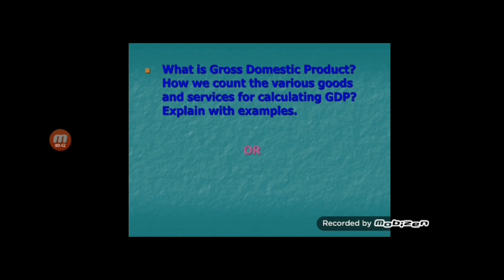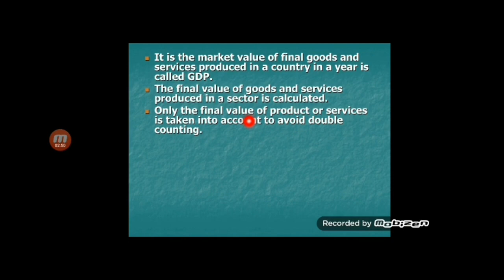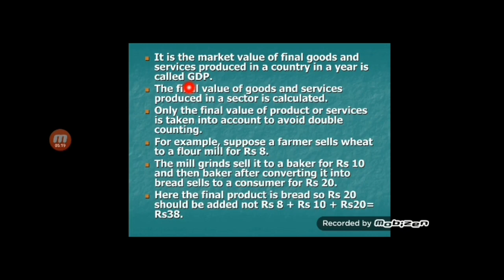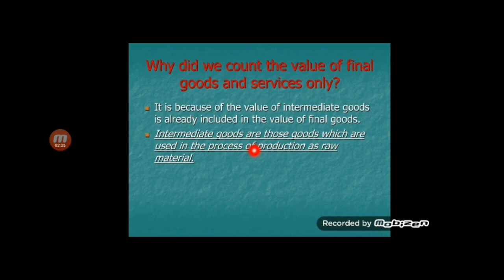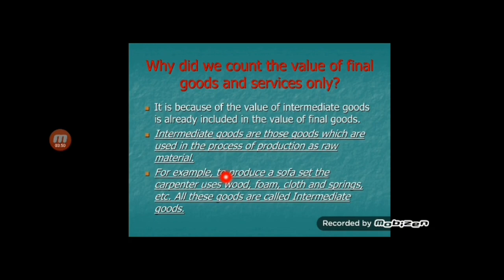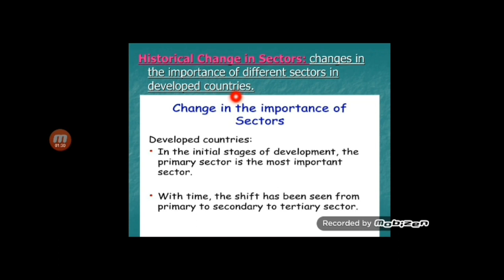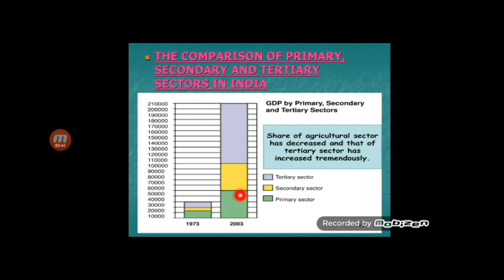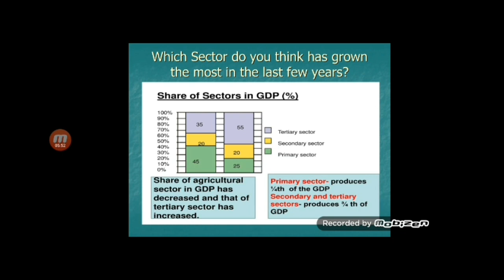CBSE/CLASS-10/ECONOMIC/SECTORS OF INDIAN ECONOMY/PART-2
What is GDP and how we count GDP?/ Historical changes in the sectors of Developed countries and India.